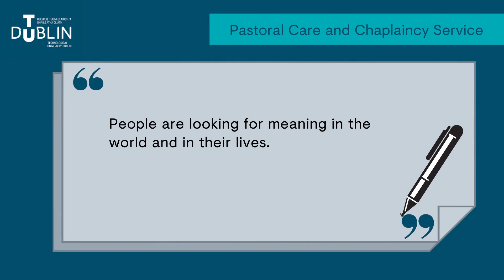Bernadette Purcell Introduction